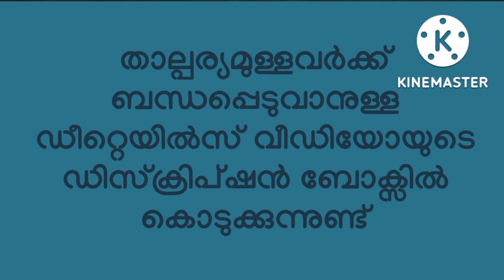മുസ്ലീം യുവതി | പുനർവിവാഹം | 17-10-2022 2 | Kerala matrimony | Muslim matrimony | muslim vivaaham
താല്പര്യമുള്ളവർ ബന്ധപ്പെടുക.

വിളിക്കാൻ ശ്രമിക്കുന്നവരെ തീർച്ചയായും ബ്ലോക്ക് ചെയ്യും

kerala matrimony
matrimony malayalam
matrimony
vivaha vazhikatti
muslim matrimony
christian matrimony
kerala matrimony girl photos
vivaha vazhikatti today
malayalam matrimony
free matrimony
matrimony
matrimonial
free matrimony app malayalam
karinkandath matrimony
marriage bureau
sree bhadra matrimony
kerala free matrimony
porutham
free matrimony app
sadharanakkari
karikandath matrimony
nair matrimony kerala
kerala matrimony registration malayalam
muslim marriage
chavara matrimony
ezhava
second marriage
vivahavedi matrimony
nair matrimony
chiriyankandath matrimony
malayalam full movie
matrimonial site
way to nikah malayalam
chavara matrimony ad
christian marriage
kerala
muslim matrimony girl photo
muslim second marriage
porutham matrimony
shaadi matrimony
vivaha vazhikatti new episode
christian matrimony tamil
jodi app malayalam
kerala marriage
marriage
marriage matrimony
vivaha